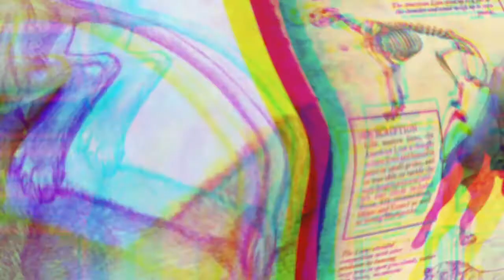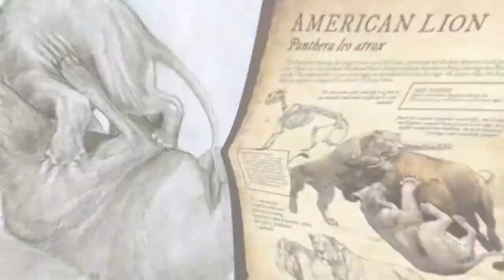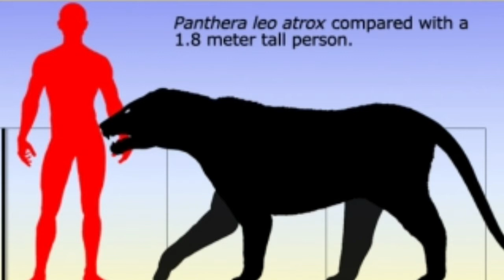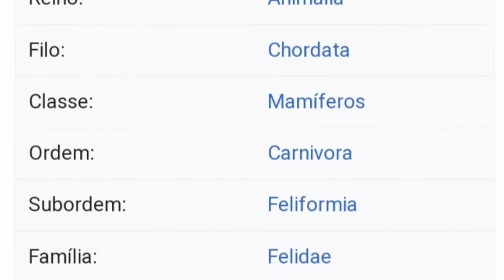Leão Americano | Alossauro FC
O Leão Américano foi um dos maiores felinos pré históricos que já viveram na terra, se não, o maior. Essa fera era tão grande que fazia os leões atuais parecerem anões.

Twitter Alossauro FC oficial

Fonte

O Canal Alossauro FC faz parte da comunidade Unidos pela Paleontólogia, um grupo de canais comprometidos a divulgar e ensinar paleontologia de forma correta e para mostrar que ela é uma ciência ótima a ser estudada

Abaixo vocês veram os canais da UPP. Como vocês podem ajudar eles? Se inscrevendo e compartilhar os canais da UPP!